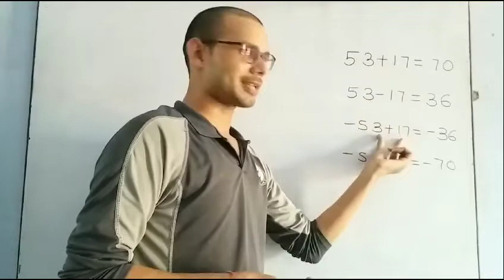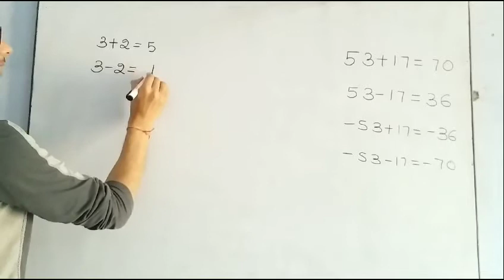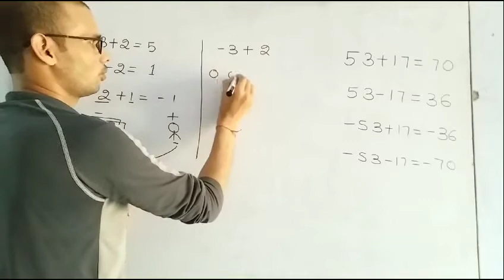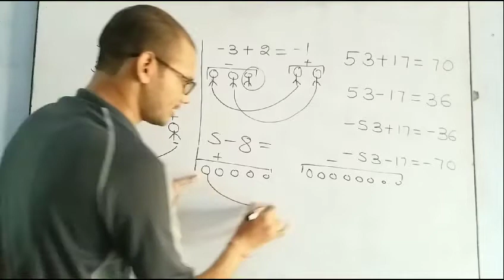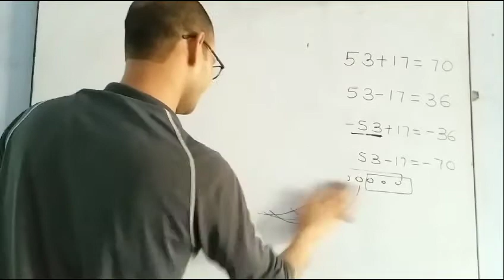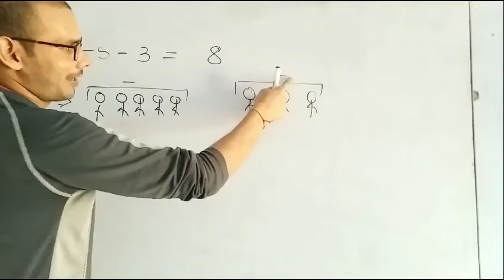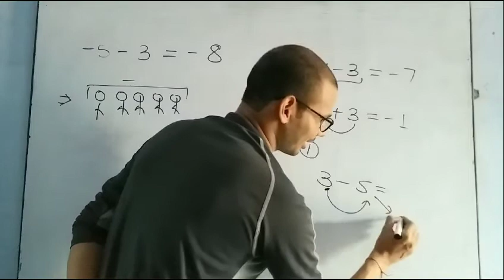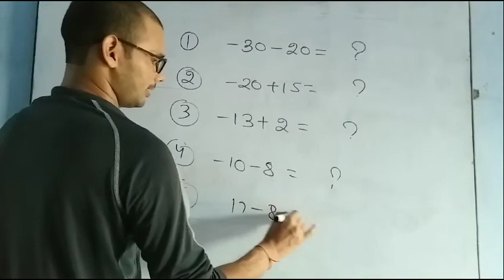जोड़ना घटाना/Addition Subtraction/+ & - confusion/trick/गणित में कमजोर विद्यार्थियों के लिए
Telegram channel for PDF & lectures